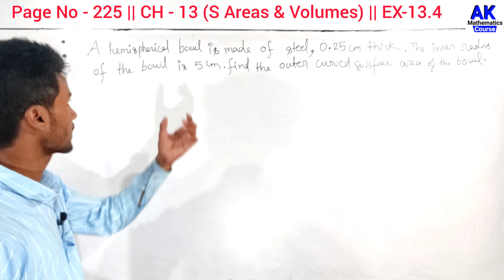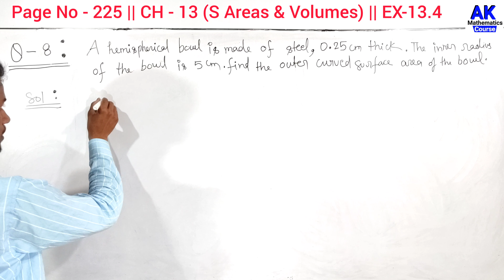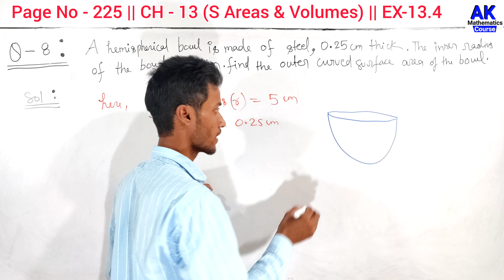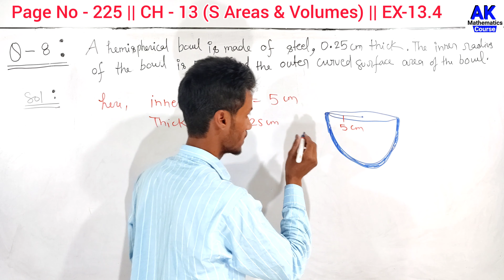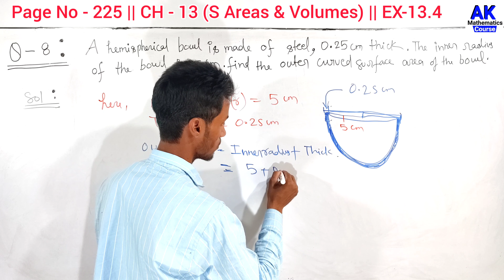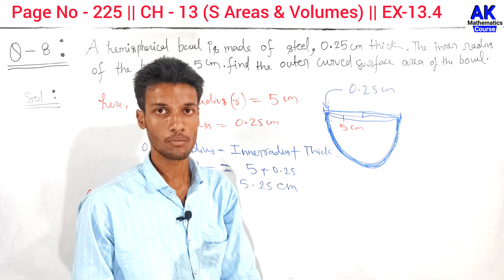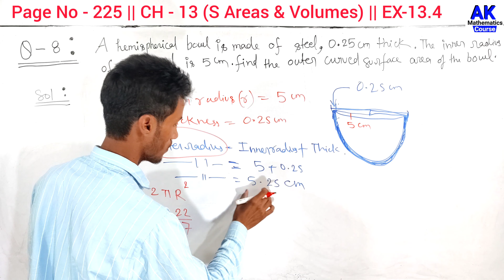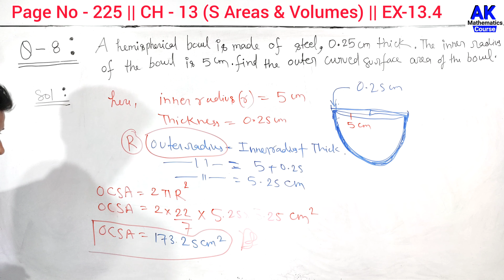A Hemispherical Bowl Is Made Of Steel 0.25cm Thick The Inner Radius Of The Bowl Is 5cm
A Hemispherical Bowl Is Made Of Steel 0.25cm Thick The Inner Radius Of The Bowl Is 5cm | AK MtCourse | by Anand Kushwaha

including :

class 9 chapter 13th

Basic Maths Concepts in Hindi

keepSupporting
KeepLearning
with AKMtCourse

More Queries.

class ex 13.4 q8

a hemispherical bowl is made of steel 0.25 cm thick the inner radius of the bowl is 5 cm

a hemispherical bowl is made of steel 0.25cm thick the inner radius of the bowl

a hemispherical bowl is made of steel 0.25cm thick the inner radius

a hemispherical bowl is made of steel 0.25cm thick

a hemispherical bowl is made of steel 0.25cm

a hemispherical bowl is made of steel 0.25 cm

a hemispherical bowl is made of steel